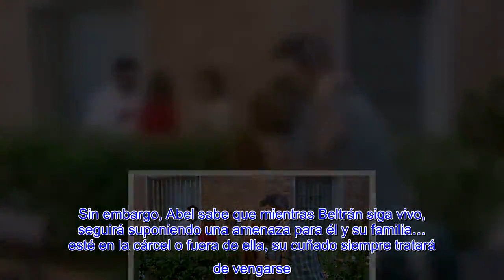"Amar es para siempre" (Big bang) sucedió | Avances del (23 al 27 de agosto)